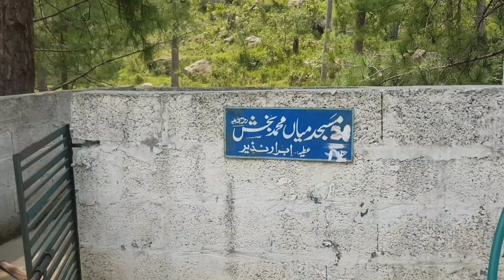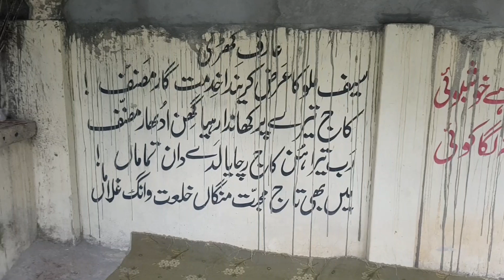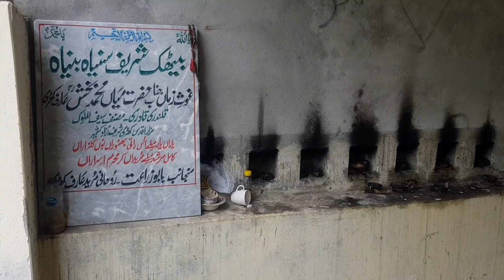Bethak shareef mian Muhammad bakhash Arif e khari|| My valley tour and taste